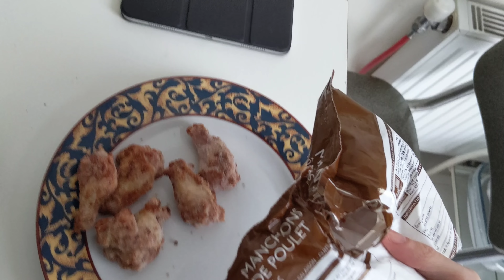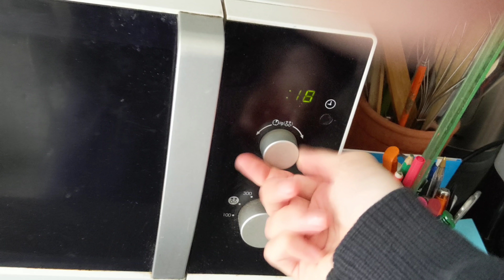TUTO FAIRE UN REPAS DE ROI POUR 3EURO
Vidéo que j'avais envie de faire ! petit hommage à el pueblo